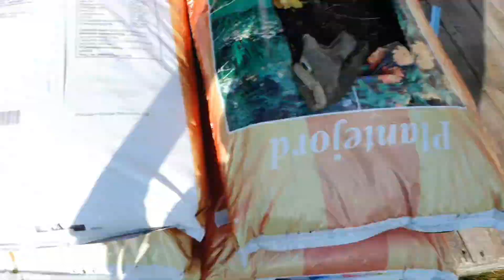Итоги. Огородный сезон пора закрывать, а помидоры только расчехлились. Над работой висит проклятие?